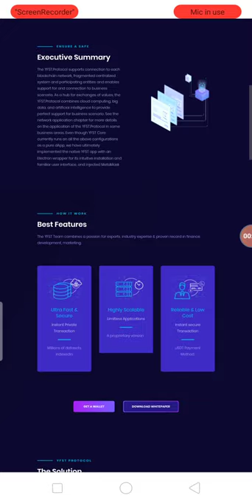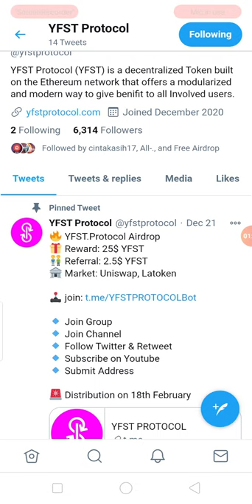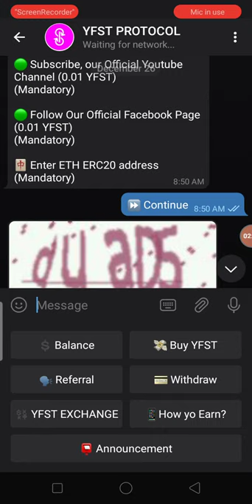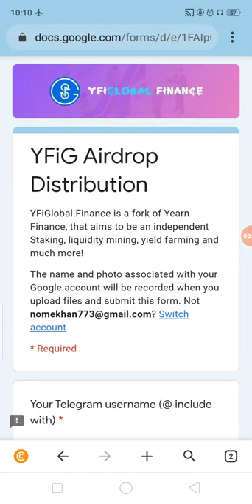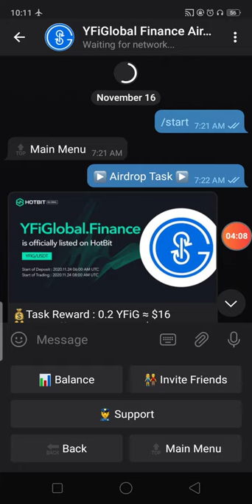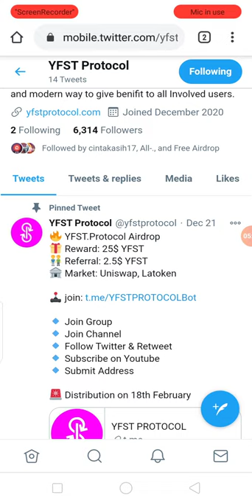New AirDrop Earn UpTo 25$ YFST & 0.2 YFIG Withdrawal update